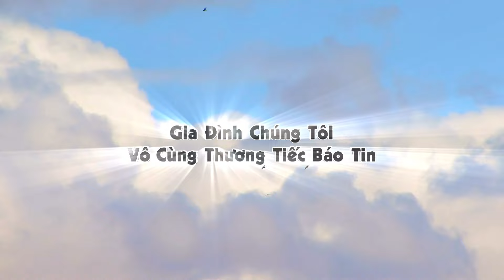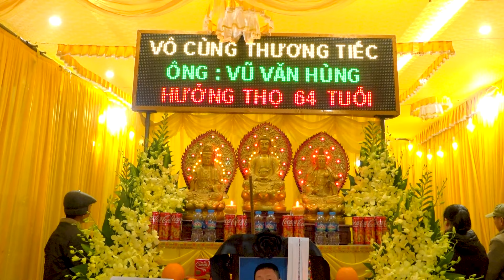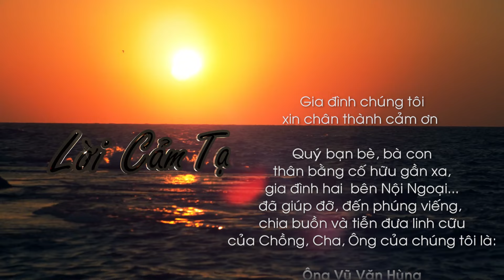Tang lễ Ông Vũ Văn Hùng